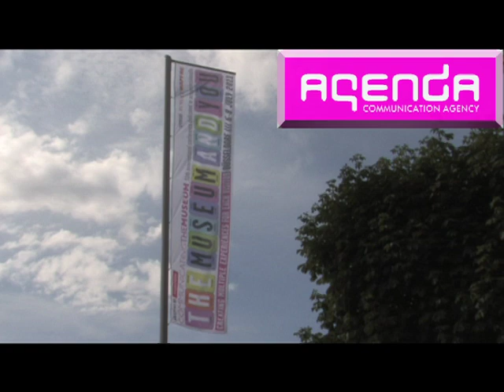CTM 2011 | What did you think of the conference? (Day 1)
Insights from participants of Communicating the Museum 2011 in Düsseldorf: their motivations for attending and reactions to the conference.